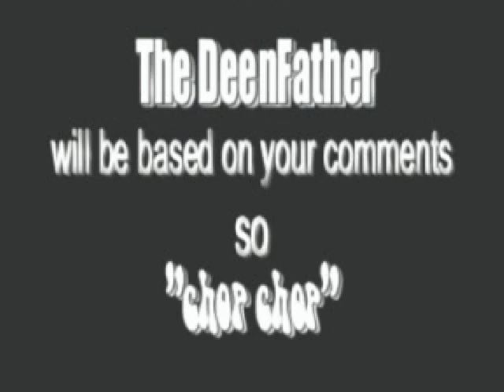The DeenFather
Due to some negative feedback on DawahWorks.com, The DeenFather summons SaadImam in for questioning. All of the sudden a pop-lock contest breaks out between SaadImam & J-Ansari (henchman #2).